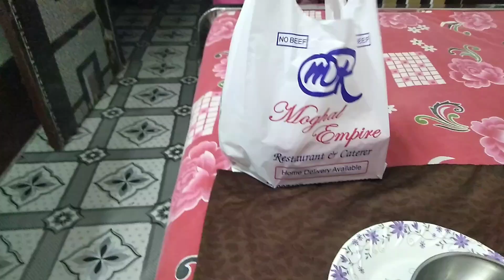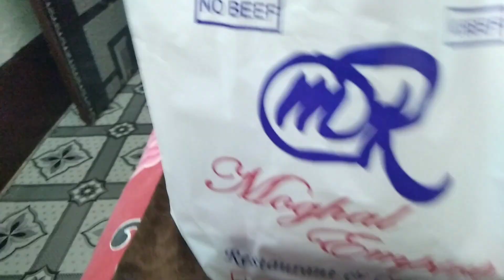কালকে কি কি করলাম দেখো 🤲🤪🤲🤔